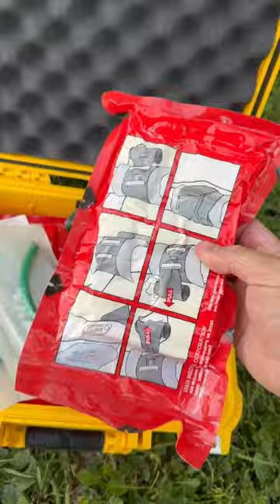Emergency Med Kit - Essential Stuff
What medical gear do you have in your home, car or place of work? Is it organized? Do you know how to use it?